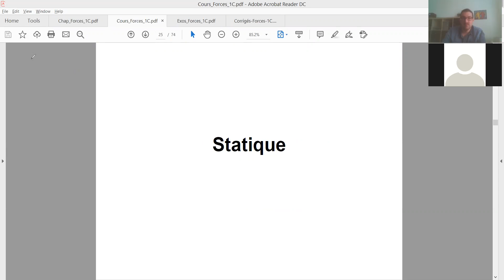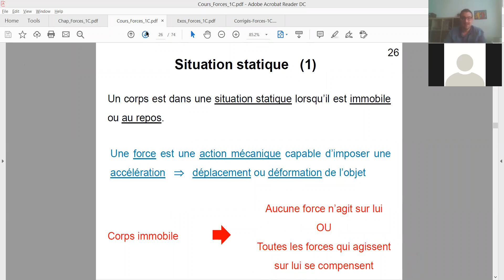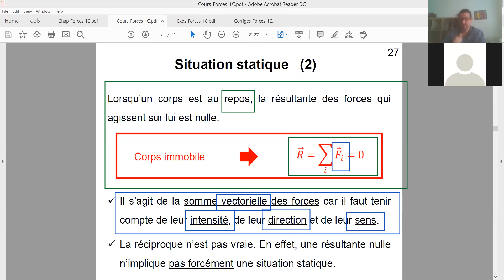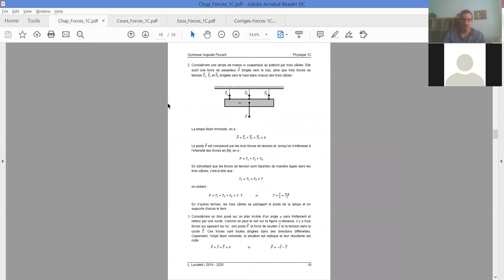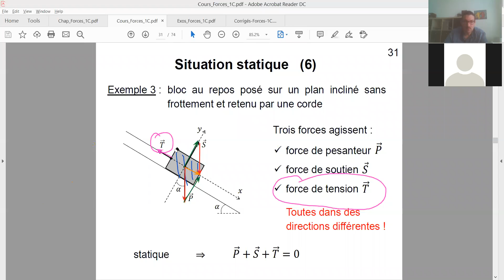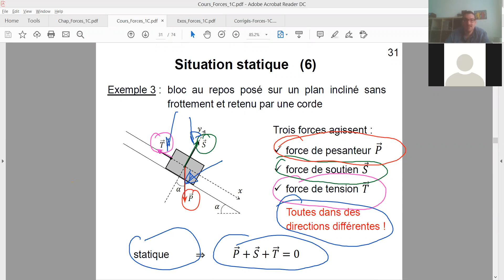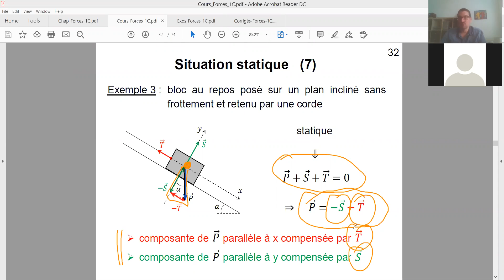Forces et lois de Newton (1C) - Théorie sur la statique (suite)